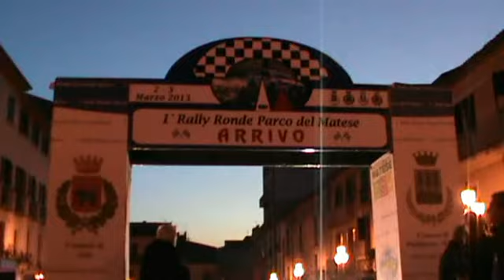ABATE- GARZUOLI RALLY PARCO DEL MATESE 2013